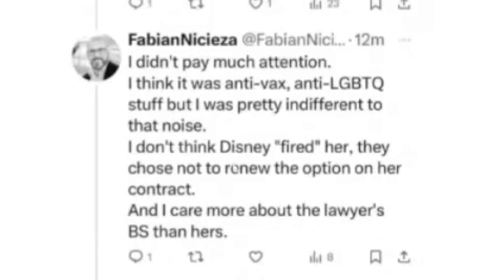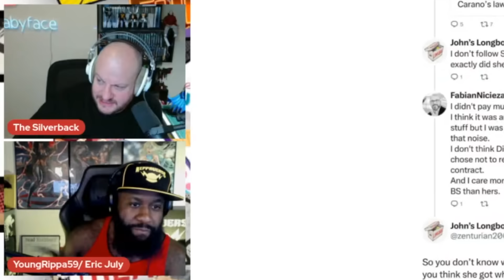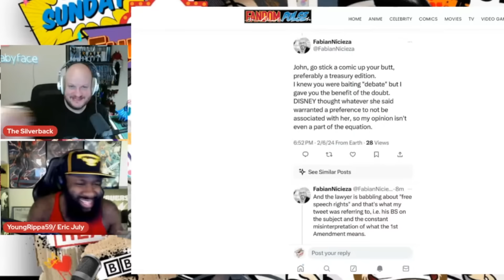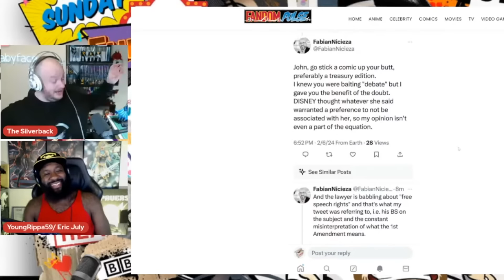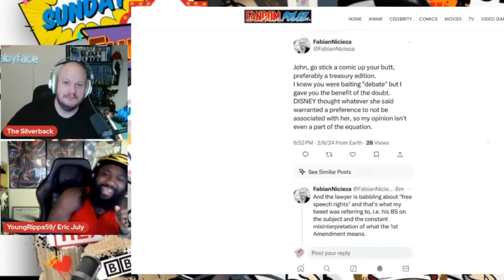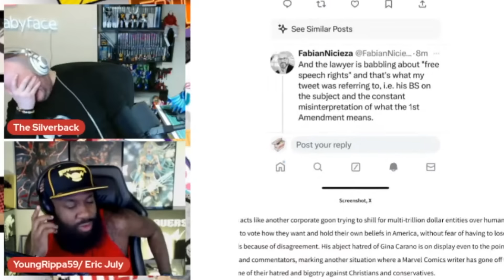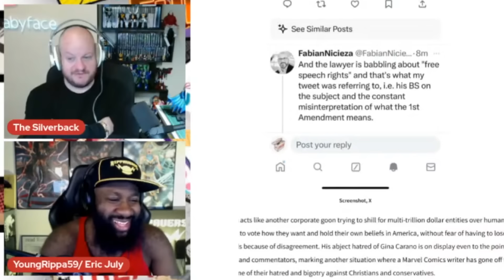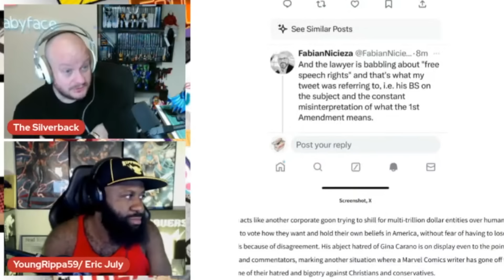Just Take the L | A Gina Carano non-debate